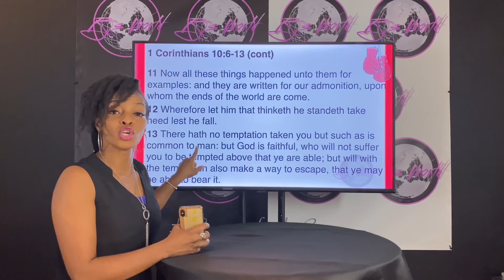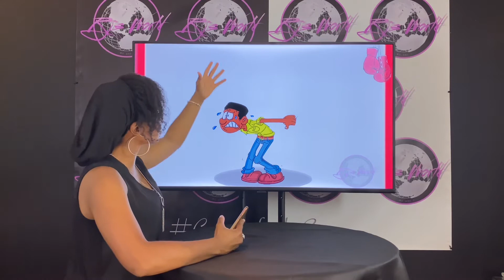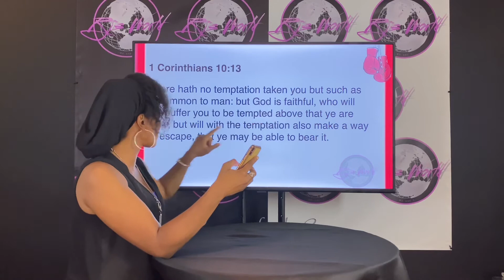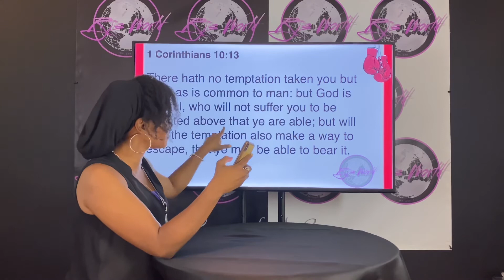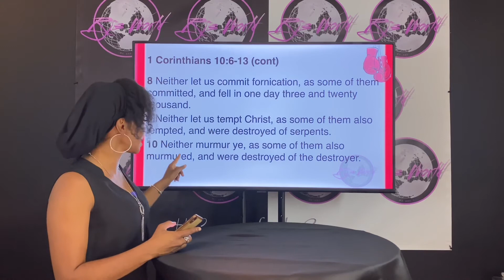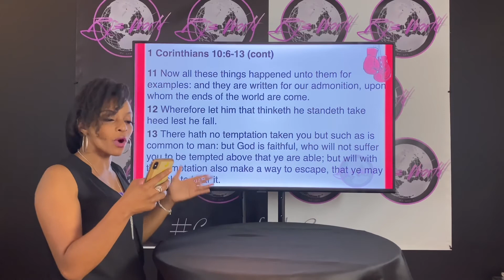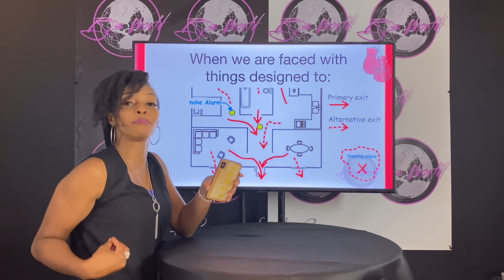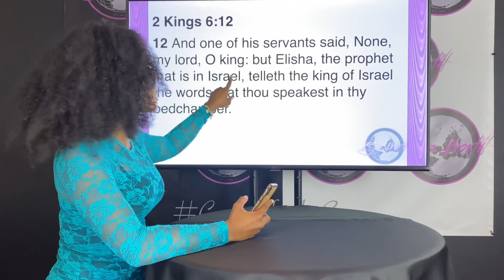More Than I Can Bear- Maintenance Monday- Bible Study Snapshot- Face Off series continued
More Than I Can Bear
REFRESHER: Please share your stories (present or past), in a private message or in the comment section below; send me your topic or questions and I'll search the scriptures for answers.

Lunch Time. Maintenance Monday at 12:15 pm today!

Sharing personal experiences, and through scripture establishing the heart of God. We will challenge and provoke one another to do whatever is necessary to be in sweet communion and fellowship with the Father. Once we have God's perspective in a matter, if we realize we've missed the mark, we'll accept the challenge to get it right! Nothing is off-limits, if it's brought to the table, we will deal with the biblical perspective.

This can be fun but is certainly rewarding. The best part is, you don't have to do the work alone!

I look forward to working out conflicts and perspectives line upon line, precept upon precept.

Can't wait to hear your testimonies after you've accepted challenges.

***If you would like to donate and partner with me in sharing the kingdom through every holy creative expression.

INCREASE HAS ONLY BEGUN IN 2021!!!